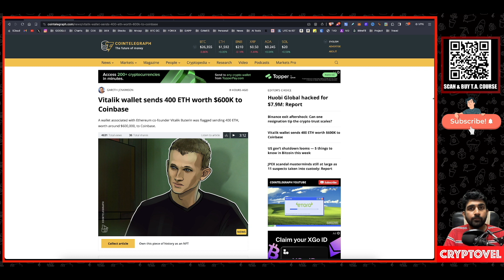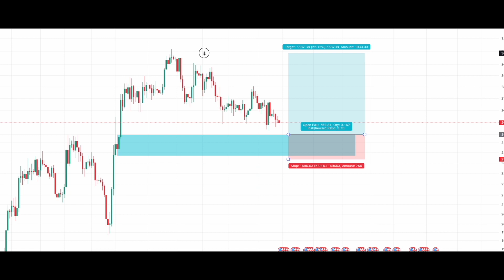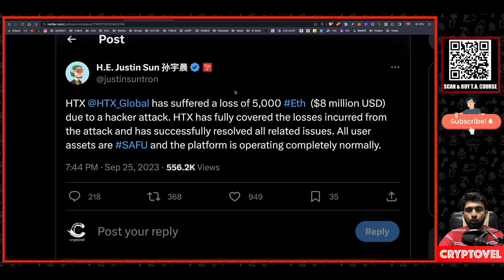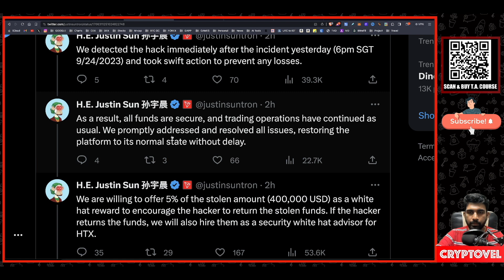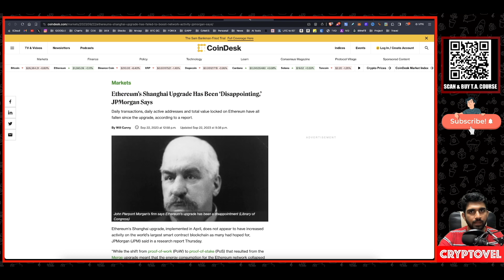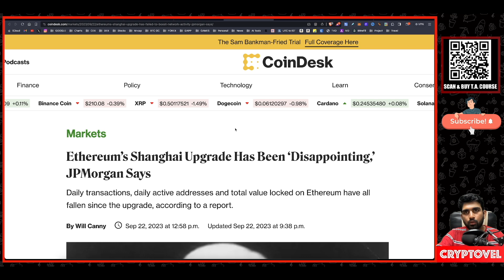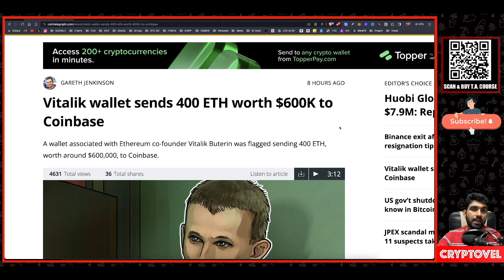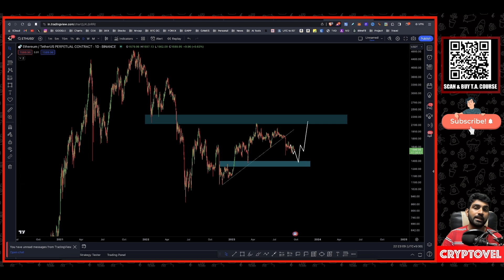Vitalik Buterin Sell Ethereum | Ethereum Dump Coming ? | HTX Global Ethereum Hacking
Ethereum co-founder Vitalik Buterin has recently sold a portion of his ETH holdings, sparking concerns about a potential Ethereum dump. However, it is important to note that Buterin has sold ETH in the past and has said that he does not believe in holding large amounts of crypto. It is also worth noting that the Ethereum market is currently in a bear market, so it is possible that Buterin is simply taking advantage of the low prices.

In this video, we will discuss the implications of Buterin's ETH sale and whether or not it is a sign of an impending Ethereum dump. We will also look at the broader Ethereum market and discuss some of the factors that are likely to drive the price of ETH in the coming months.

vitalik buterin sell ethereum
ethereum dump coming
ethereum
vitalik buterin
crypto
ethereum news
ethereum elliott waves
htx global ethereum hacking
cryptocurrency
htx global
crypto hacking
cryptocurrency hack
hacking
justin sun
ethereum hack
HARDWARE WALLET IN INDIA ( custom duty free )
INTERNATIONAL EX :
DEX :-
If you also want to invest in stock market with me for Stocks, Futures, Options, Mutual Funds, IPOs and more….Just signup & create account on upstox backed by funding from Mr. Ratan Tata